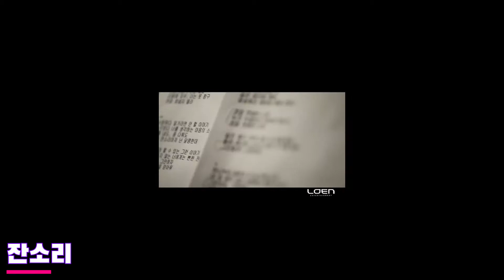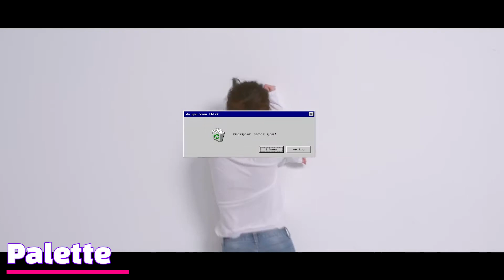[K-POP/IU]뮤직비디오 변천사 💖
사용된 영상의 대부분은 '이지금 [IU Official]' 또는 'EDAM Entertainment'채널 그 외 아이유가 나온 영상 중 개인적으로 좋다고 생각되는 부분을 짧게 편집하여 만들었습니다.